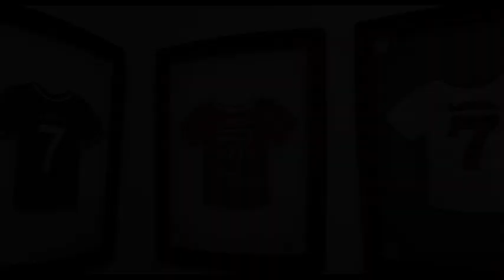K9 World Cup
K9 World Cup will be released to DVD & VOD May 2016. Check (Australian residents only).